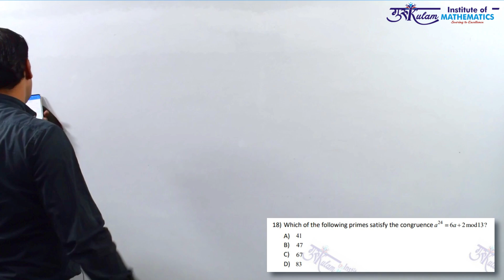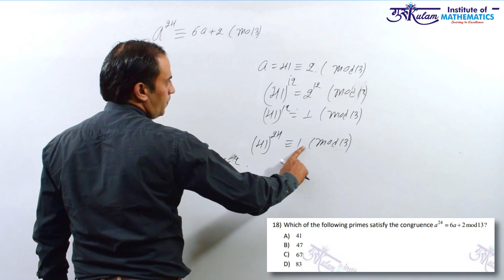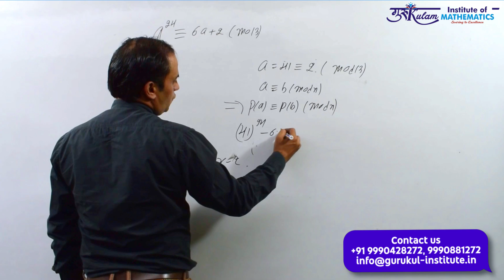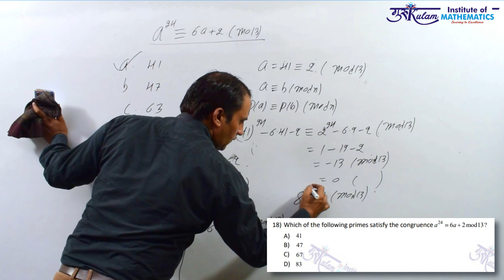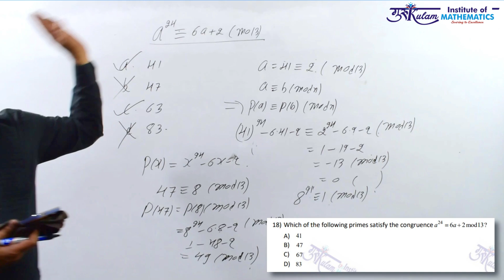Question 18 | Modern Algebra 2015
Explore the solution to Question 18 of Modern Algebra from the 2015 exam. This concise video provides a step-by-step walkthrough to help you understand and solve the problem effectively.